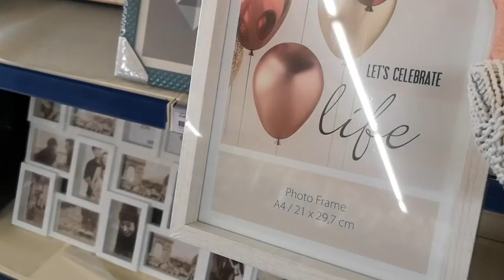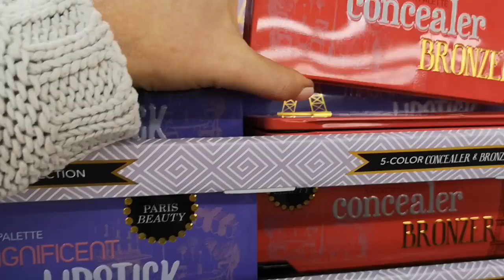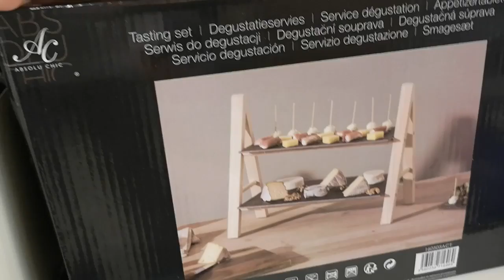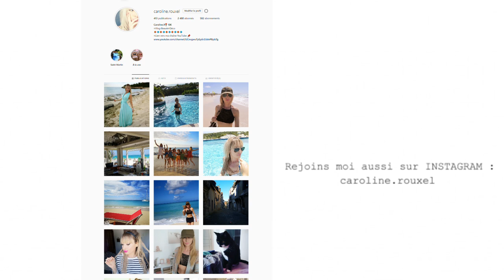ARRIVAGE ACTION MARS 2019 + HAUL